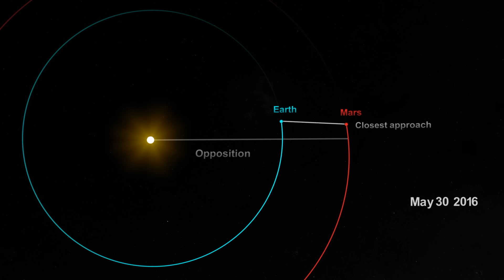Mars opposition and close approach 2016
“Mars opposition” - Mars and the Sun are positioned on opposite sides of the Earth
Mars “close approach”- Mars comes the closest to Earth
On 22 May 2016, at Mars opposition, Mars will be 76.2 million kilometers (47.4 million miles) away from Earth. On 30 May 2016, at Mars close approach, the Red Planet will be 75.3 million kilometers (46.8 million miles) away from Earth.